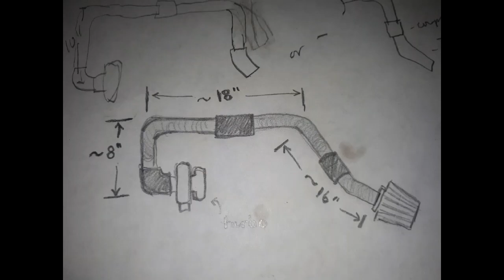Turbo 2ZR-FE Swapped Toyota Yaris Part 1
Check out this video to see the car the turbo kit is going in.

Last year I installed a low mileage 2ZR-FE 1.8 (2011 Corolla Engine) in my 2006 Yaris RS 5-door. The kit I'm using is from turbokits.com and developed for the 2009+ Corolla. Lots of minor modifications are needed. Hoping for around 200whp with a mild boost of 7 - 8 psi. I'll add more to the description as I keep working on the project. Sorry for the quality of the video/music. I just used a little app to create this one, but I'd rather spend time working on the car that making a better quality video.